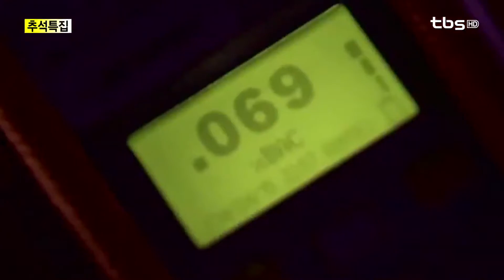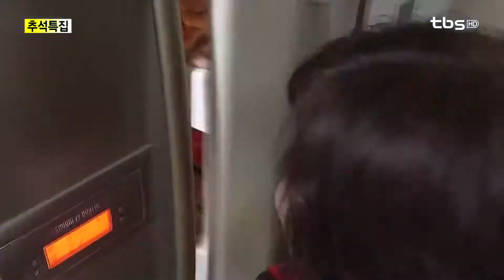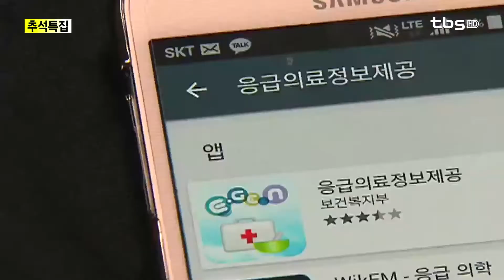tbs[안전지대119] 28회(9.28 월 오후 3시30분방송) 본방송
[tbs TV 안전지대 119]
모든 시민이 안전한 그날까지!!! 안전지대 119는 계속됩니다.

▲음복술도 예외없다! 추석연휴 음복후 음주운전 금지!!

▲추석연휴 주방화재 조심!!

▲식용유 화재 시 주의점 및 화재진압법

▲추석연휴 명절복병 식중독 주의!!

▲독버섯 주의 및 독버섯 중독사고 처방법

▲귀경길도 안전운전!!

추석명절 고향집 부모님의 바람은

바로 우리들의 안전입니다~!